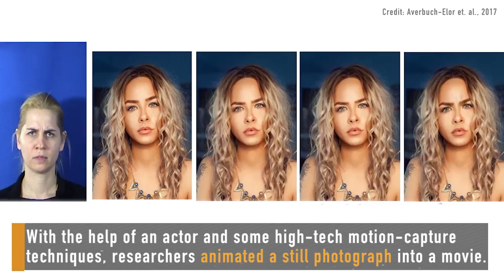Discovering Blue Tarantulas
Strange News Snapshot: Week of Dec. 3, 2017

This week's strangest news includes blue tarantulas, alien attitudes, and how experts are animating still photos.